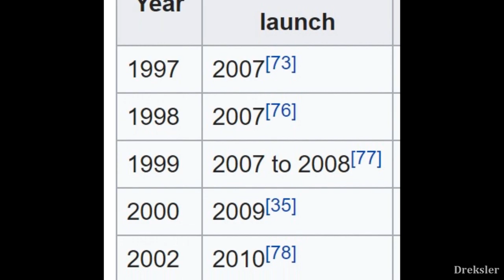NASA's Dragonfly is Going to Titan in 2026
After more than a decade of no missions on Titan, we finally got an approved mission that is set to explore titan with a Rotorcraft, drone-like lander that will be able to lift off and land multiple times.

Intro and some other clips in the video were made with Space Engine.

1. Backpacking - Silent Partner
2. Huma-Huma - Nevada City